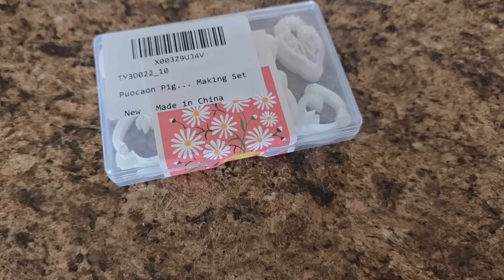МІЙ САД - ГОРОД, новинки рукоділля, отримала замовлення. Готуюсь до ярмарку в парку. Збираю урожай.